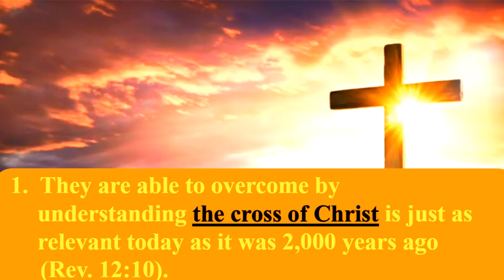Satan is No Match for You! 😲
Don't miss this chance to step into your destiny as an overcomer, armed with the preordained power to triumph over your ultimate enemy. This message is your guide to victory!

Join us for a life-changing revelation - you're pre-scripted for victory, and the forces of darkness have no power over you! It's time to overcome the insurmountable. Stand up and declare, "I am an overcomer, in the name of the Lord Jesus Christ!" Don't miss this life-altering revelation – you are an overcomer, pre-scripted for triumph!

⏱️⏱️VIDEO CHAPTERS⏱️⏱️
  0:00 Introduction
  2:44 Background
  8:50 Where does God place your victory?
11:35 How is Satan introduced in this passage?
13:01 What are the 3 weapons you possess to overcome Satan?
13:37 Weapon #1
20:00 Weapon #2
24:19 Weapon #3
36:59 Takeaways

👍 If you receive value from this video, please LIKE and 👥SHARE it with others.

🙏 Please PRAY for us!

💲 If you would like to support our ministry, your prayer and financial support would be greatly appreciated. Shepherd of the Hills Church is a non-profit 501c3 organization. This means any gift you give will be tax-deductible. We invite you to prayerfully consider partnering with us! Your gift will help offset the high costs of keeping this ministry running so we can continue to provide high quality ministry so that people’s lives will continue to be transformed through the teaching of His word. To God be the glory for the great things He has and will continue to do through your gift!

There are two different ways you can give . . .

Option 2
Mail your check to:
Shepherd of the Hills Church
24300 Bear Valley Rd.

Please know that your generous support is greatly appreciated, especially during these days!

May God bless you for being a blessing!